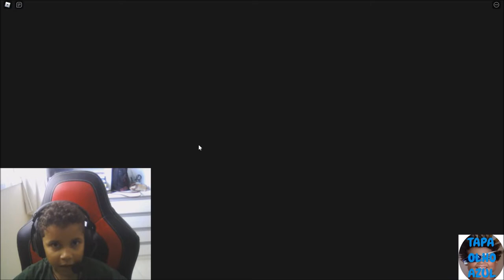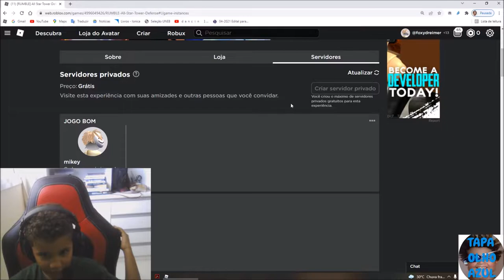Tapa Olho Azul joga Anime Tower Defense no Infinity Mode no Roblox